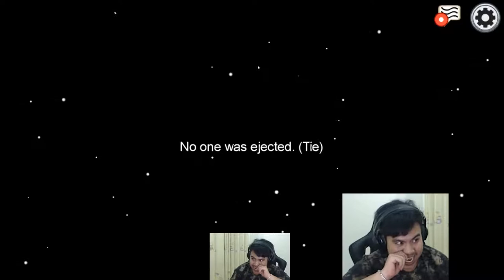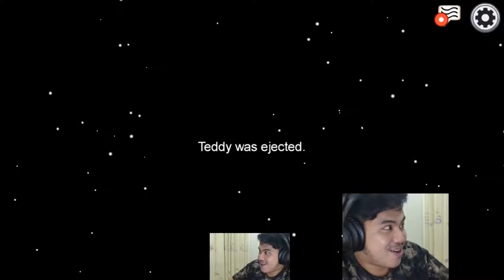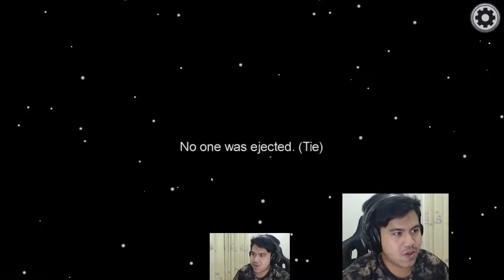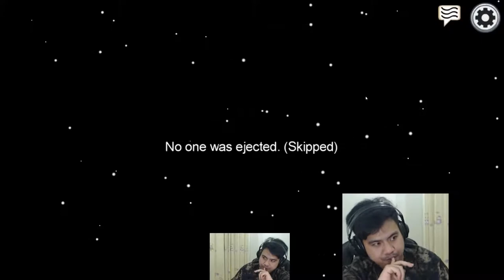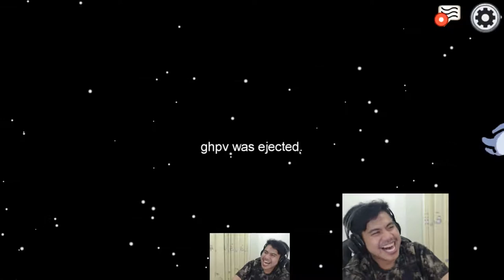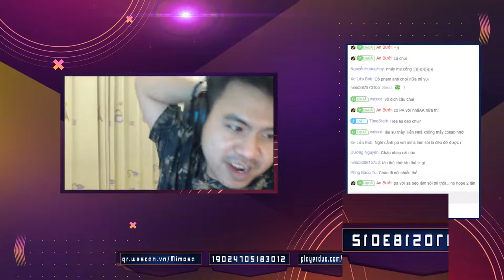Mimosa Chơi AMONG US cùng hội bê đê =))